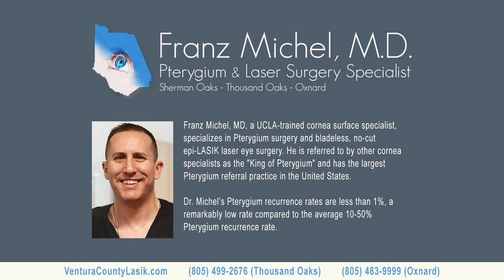All About the Pterygium Removal Procedure | Dr. Franz Michel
Q: What’s the Pterygium removal procedure like and how soon before patients can drive, or go back to work, or resume even normal activities?

A: For Pterygium surgery, we've made wonderful strides over the last 20, 25 years. The old school way of doing it was under general anesthetic. And basically, you put stitches in the eye to move the eye around to get access to the Pterygium. I'm a laser eye surgeon and I’m used to basically talking to people while I operate on their eyes. And if you give them some valuable equivalent, get them relaxed, you can actually do it and you can do it while you do great surgery and you can avoid all that (general anesthetic).

The other issue is a few, actually many years ago now, I had two patients back-to-back for Pterygium surgery. Both of them were not - you could tell they were not happy during the course of surgery - that they appeared kind of disturbed. And later on, they told me the eye surgery wasn't bad at all. But they hated the IV needle in their arms. So, after that, I basically stopped putting IV needles in people's arms unless, of course, I have somebody with some underlying medical conditions that the anesthesiologist says you've got to do this, which is incredibly rare.

Usually, if they're in bad shape from a systemic medical point of view, I probably am not going to touch them from a surgical point of view, I suppose. But nonetheless, we don't like to put in IV needles. Basically, we use a triple local with three types of anesthetic either on or around the eye or under the Pterygium and some Valium or equivalent under the tongue, as well. We get people relaxed and we achieve twilight anesthesia.

But at the same point, we don't have to take them down that much in terms of things and their breathing is still intact as well. So we don't have to worry about any issues. Like I said, we don't have an IV needle in their arms or a breathing tube down their throats. Forgive me, but there's no Michael Jackson medication, as well. Surgery itself will last 20 to 30 minutes depending on how extensive it is, how technical it is, and also sometimes I'll do both eyes at the same time if somebody wants it. I know I have a lot of people who do that. It's a little tricky with the insurance premiums and such, but usually anywhere from 20 to 30 minutes per eye for that. Again, surgery does not involve any stitches. And the glue, it's more efficient surgery and allows us to do what needs to be done and in an expeditious fashion. Now, the other thing for the surgery is that anxiety is a big issue. People are afraid of eye surgery. But if you basically give them a triple local (anesthetic), you don't stick needles into them and you basically don't use any stitches on them. And it's actually not bad at all. And basically, I usually tell people, hey, your job is to look after the side, listen to jazz music for about 20 or 30 minutes. And it's actually been called pretty easy surgery. We've simplified things a lot over the years. We've made it much more patient-friendly, as a result.

Other considerations, getting back to work and driving. Usually the surgery, if you use stitches, that can be a really tough recovery over the span of many weeks as well. Sometimes not. And there's nothing wrong with stitches and I’m not bashing that as a technique. That is an approved standard technique which is completely acceptable from a medical point of view. I personally, being somewhat of a boutique surgeon, prefer to actually have the glue instead for the reasons we discussed. It's more comfortable for people, it's smoother surgery. I don't have to take people down as far in terms of anesthesia and such. And then usually we can do our surgery, say, for example, on a Wednesday driving probably a couple of days I would. And then the first day out, they're still going to be some recovery process - it’s still taking a tumor off the surface of the eye. But basically, a couple of days in terms of driving, that's not a problem.

And then back to work a couple of days, if it's a Wednesday or Thursday surgery, usually back to work on Monday or Tuesday. So, a couple of days of recovery, not a few weeks.

About Dr. Franz Michel
Franz Michel, MD, a UCLA-trained cornea surface specialist, specializes in Pterygium surgery and bladeless, no-cut LASEK laser eye surgery.

With offices in Ventura County (Thousand Oaks, Oxnard) and Los Angeles, Dr. Michel is referred to by other cornea specialists as the "king of Pterygium" and has the largest Pterygium referral practice in the US. His Pterygium recurrence rates are less than 1%, a remarkably low rate compared to the 10-50% recurrence rates of other Pterygium removal surgeons. In addition, 100% of Dr. Michel's LASEK laser eye surgery patients have been able to pass the DMV vision test without glasses and 94% have enjoyed 20/20 vision.